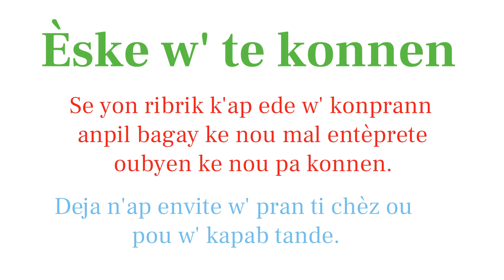Men yonn nan gwo koz ki fè mèdam yo toujou ap pran infection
Pafwa anpil fi kontribiye nan bay tèt yo enfeksyon san yo pa rann  kont de sa.
Nou swete lèw fin gade videyo sa ou pral byen konnen kijan ou dwe siye devan ou pou evite enfeksyon.

Pwoteje Santew se yon platfòm ki la pou ede w' pwoteje sante ou, avèk edikasyon e prevansyon ke lap pote pou ou.

Pwoteje Santew
Map pwoteje sante m'
Ansanm ann pwoteje sante nou